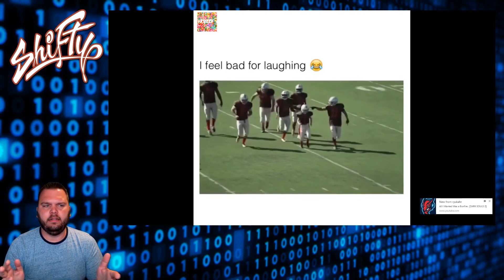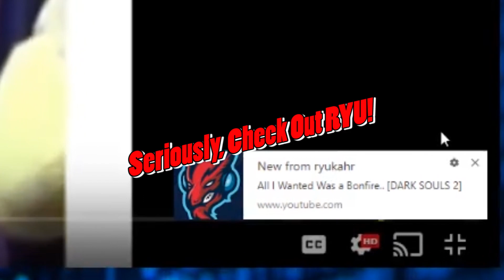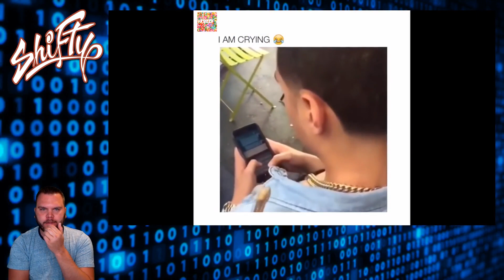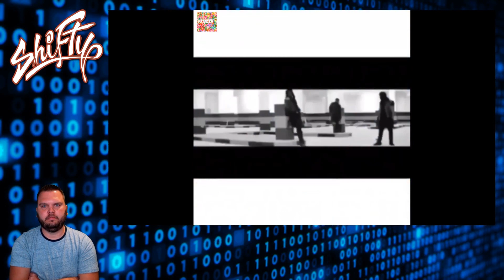Try Not To Laugh #2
You guys are gonna have to step up your game!!!  I almost smiled at a couple of theses, but still no laugh...

Thanks to Merkon & Ayden for submitting these videos!

If you think you have a video that will break me...make sure to drop it in my Discord

I'll keep doing these challenge videos as long as you guys keep watching them.